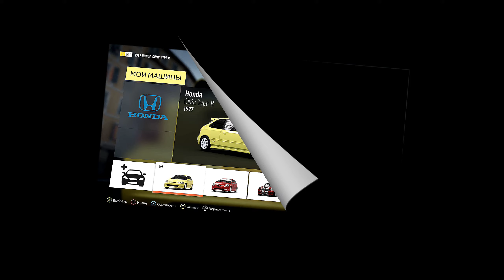Forza Horizon 2 #200 Nice Masséna Hot Hatch Гонка 1-4 Кольцевая City Rapide Circuit XBOX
Машина Honda Civic Type R 1997